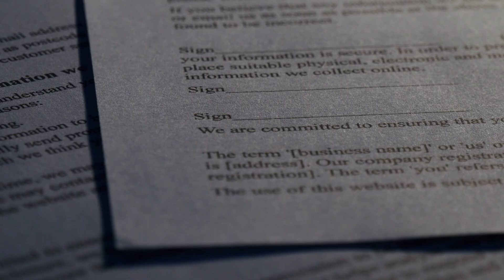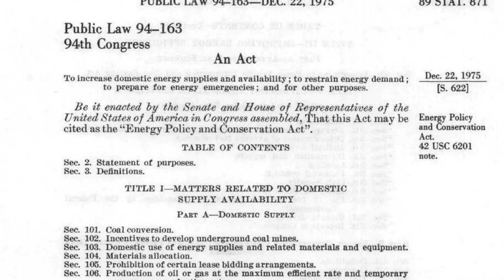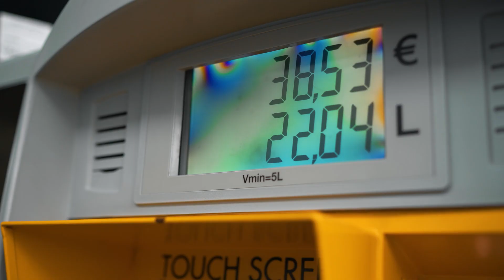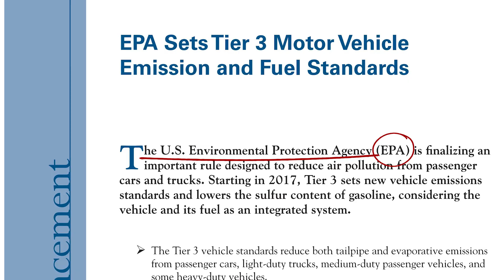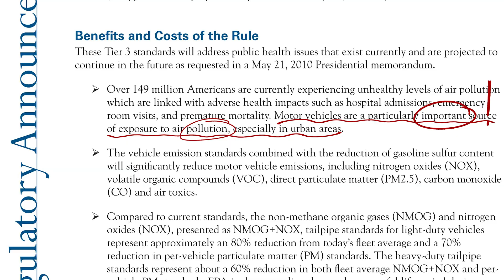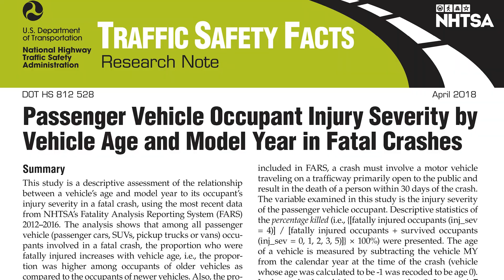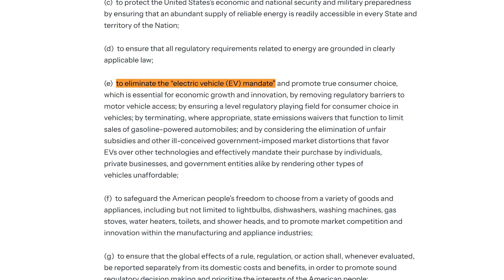Regulations Controlling the Road: CAFE Standards & EV Mandates [Shaped Docuseries Ep. 1]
Corporate Average Fuel Economy (CAFE) standards were enacted in the 1970s as a minimum threshold intended to improve fuel efficiency and reduce foreign oil dependence. As CAFE standards evolved, "footprint-based standards" were adopted, which allowed manufacturers to comply with standards in accordance with the footprint of their vehicles. How has the evolution of CAFE standards impacted the cars we drive and the potential for vehicle electrification? What impact has an emphasis on fuel efficiency had on vehicle and road safety?

In the first episode of The Regulatory Transparency Project’s new three-part series, "Shaped," legal and industry experts discuss the relationship between safety and innovation, freedom and control, within the automobile industry.